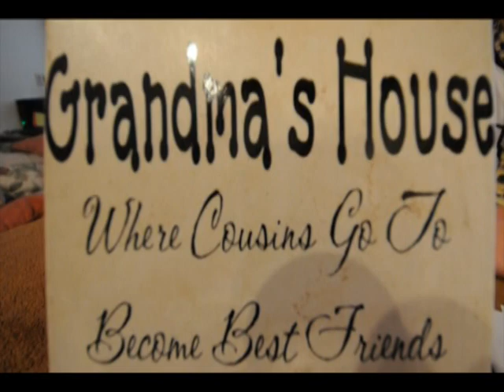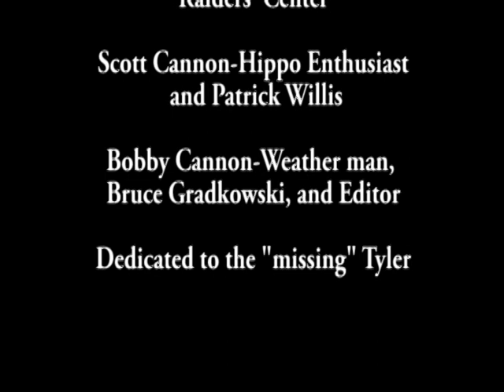Cannon Productions #2: "Cannon News"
-Cannon Productions- We have just come off an epic failure to become fit. See how we do in news reporting.